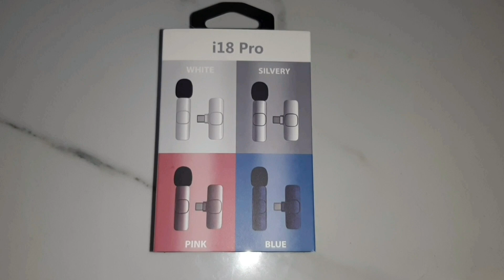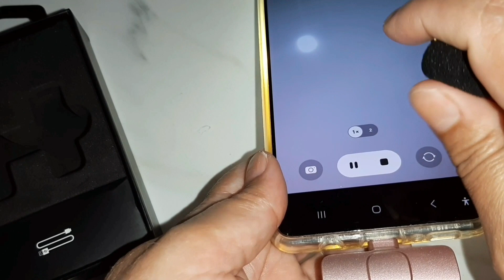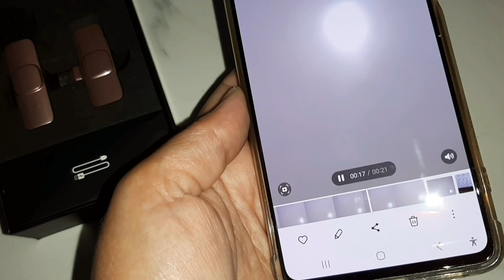MICROFONE DE LAPELA SEM FIO DA SHEIN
Resolvi tentar um novo microfone, já que o último estragou há meses e eu vinha gravando sem. O celular precisa ter OTG para funcionar: testei em 2 celulares e só em 1 funcionou. Assista antes de comprar. Preço no vídeo.